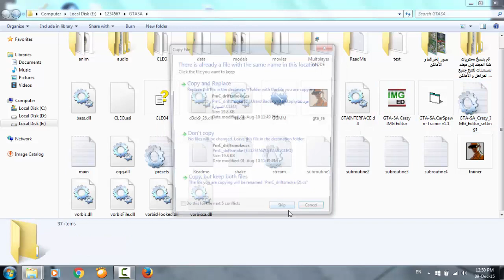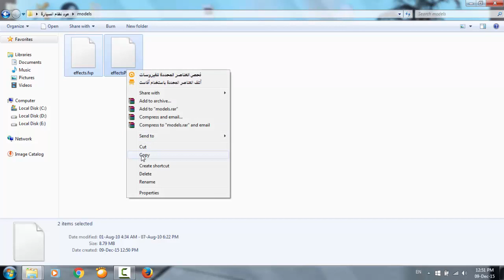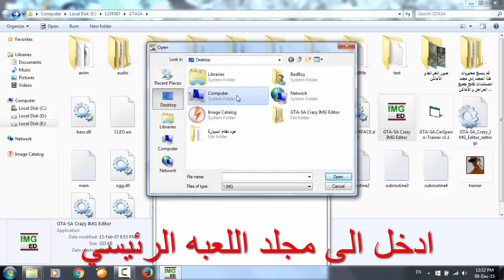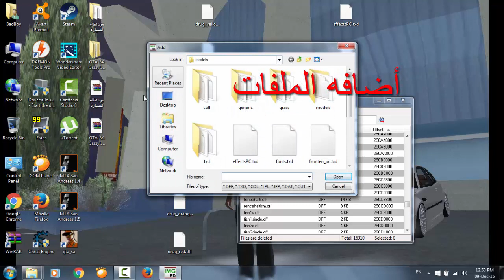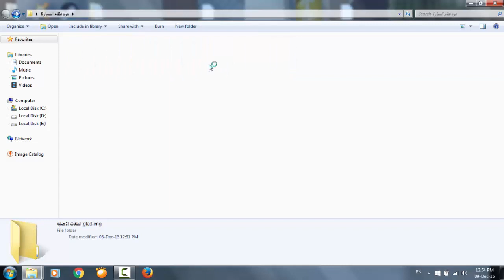طريقة تركيب مود نظام السيارة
لازم قبل لا تركب المود توخذ نسخه احتياطية لملف
gta3.img